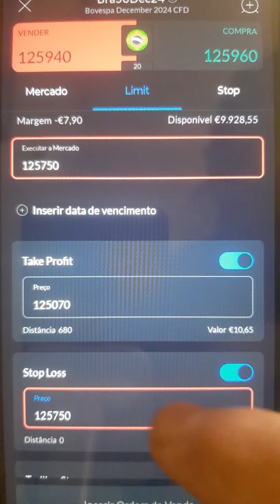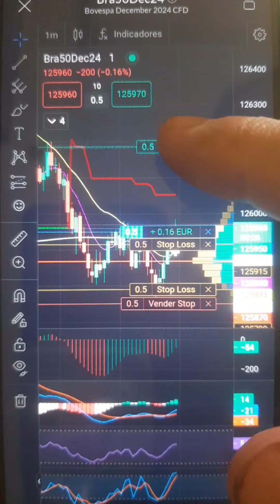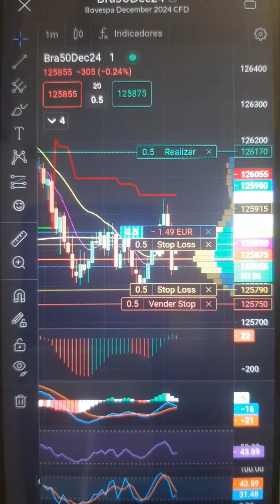Destaque de AO VIVO - Na sala com aBBButre! Índice, Dólar, Mercado Asiático, Americano 09:00/12:00:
ATENÇÃO! Não recomendo compra ou venda!

ChinaA50, BTCUSD, Bra50Dec, Mindol, HK50Cash, Jp225Cash, ADRs, Fórex, Criptos, Comodites, Fundos, Títulos e muito mais NA SALA com aBBButre!

Escolinha do Prof. aBBButre! Estudo dos melhores pontos de entrada, suportes, resistências, tendências em tempo real. Matrículas abertas!

aBBButre's News! Notícias do mercado. Saiba tudo antes e fique ligado.

ATENÇÃO! Esta live usa simulador, tem propósito educacional e não recomenda compra ou venda. Não arrisque, petisque!